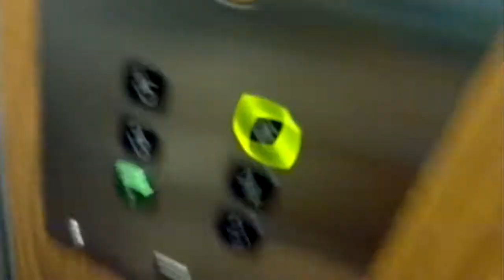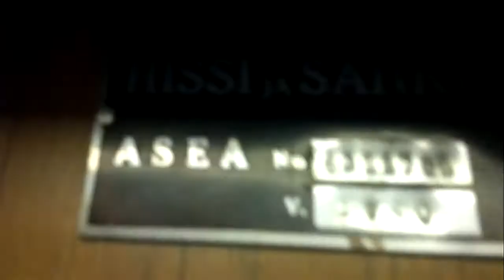Old Asea (mb Kone) traction elevator/lift in Kirkkokatu 19D, Kotka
Kotka apartment building 2. Very old elevator/lift(floors)